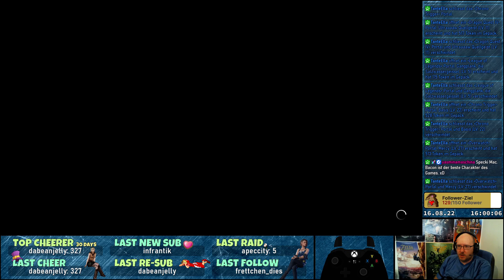🔪 Monster Boy and the Cursed Kingdom #5